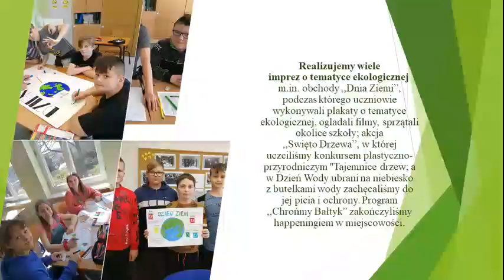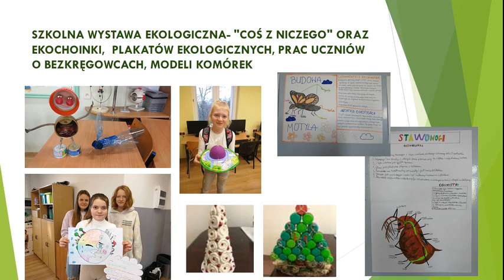EKOPRACOWNIA ZIELONE SERCE SZKOŁY SP WOCŁAWY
Zapraszamy do zapoznania się z naszym filmem prezentującym nasze doświadczenie przyrodniczo - ekologiczne w Szkole Podstawowej im. Obrońców Ziem Polskich w Wocławach. Film został przygotowany w ramach konkursu "Ekopracownia - zielone serce szkoły" organizowanego przez Wojewódzki Fundusz Ochrony Środowiska i Gospodarki Wodnej w Gdańsku w ramach Programu  Regionalnego Wsparcia Edukacji Ekologicznej na lata na lata 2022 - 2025 (edycja 2023)